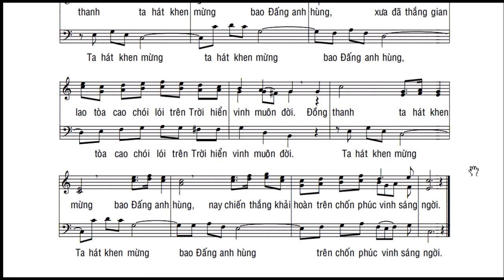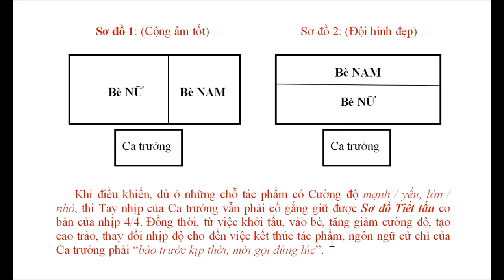Đánh Nhịp – Bài 15: NHỊP 4/4 – TIẾNG NHẠC OAI HÙNG (1) – Lm. Bùi Ninh